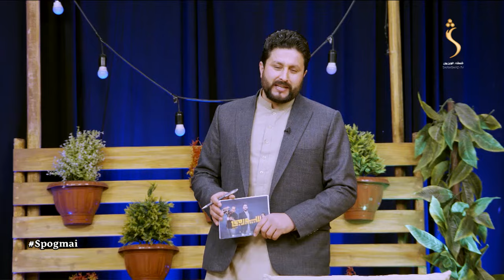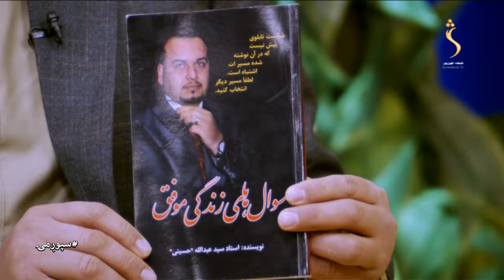Spogmai with, Syed Abdullah Husseini - Season 03, EP 104 | سپوږمۍ، له سید عبدالله سره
سپوږمۍ درېیم پړاو
سپوږمۍ خپرونه، له سید عبدالله  حسیني سره
Shamshad TV's Spogmai Show with Syed Abdullah Husseini - Season 03 - EP 104 / 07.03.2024

Satellite: Yahsat 52.5E
Downlink Frequency: 12015 MHz
Symbol Rate: 27500 MS
Modulation: DVBS2/8PSK
Polarization: Horizontal
FEC: 3/4